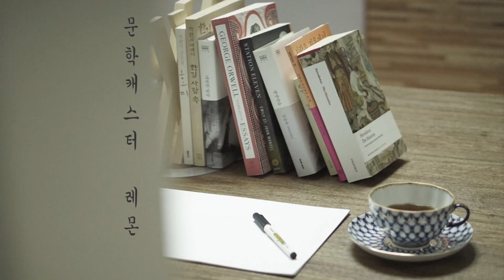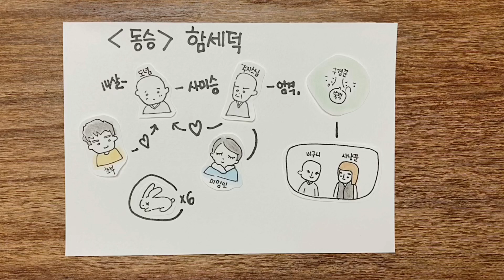[2020수능특강릴레이] 극수필 전문해설 #03 동승 함세덕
현대 희곡, 함세덕의 동승 전체 줄거리. 절에서 엄마를 그리워 하던 동승, 도념이는 엄마를 그리며 속세로 탈출을 기다리는데...
2020수능특강 극수필 전문해설  03
2012년도 중등임용 전공국어 기출, 10분의 문학!
문학 해설 신청하기,  질문하기는 댓글로!